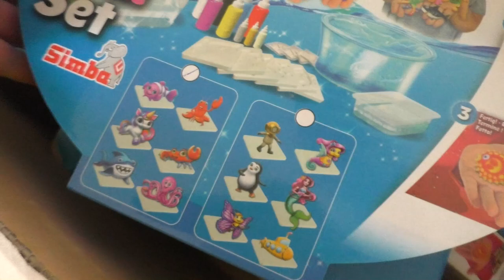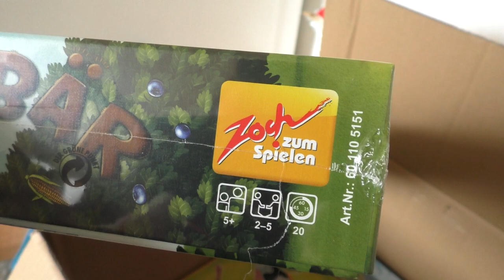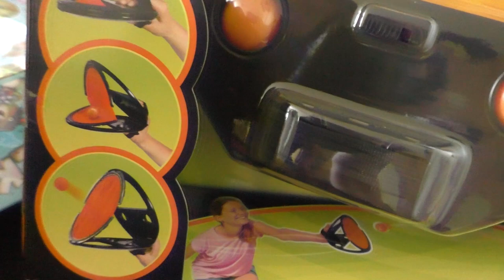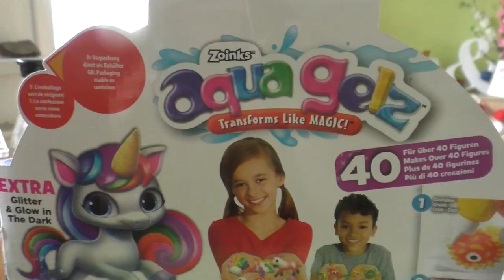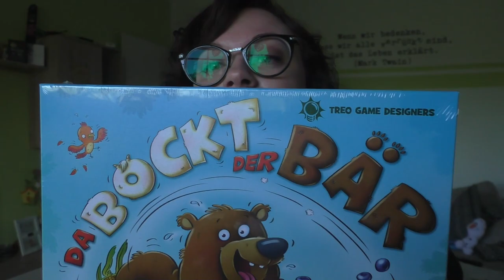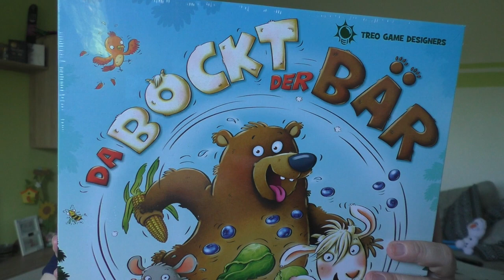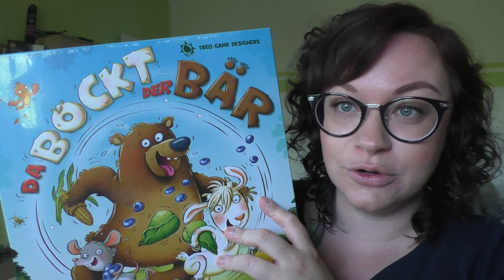Unboxing Toy Box + Verlosung | Frau Farbenfroh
Ich zeige euch den Inhalt meiner Toy Box und verlose ein Spielzeug daraus an euch.

Aqua Gelz
Squap Fangballspiel
Da bockt der Bär

Zur Verlosung:
1. Schreibe einen lieben Kommentar, dass du gerne gewinnen möchtest.
2. Bitte nur ab 18 Jahren und innerhalb Deutschlands
3. Der Gewinner wird von mir benachrichtigt.

Wenn ihr uns etwas zuschicken möchtet, dann bitte an diese Adresse:

Julia Ressel
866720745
Packstation 113
02906 Niesky